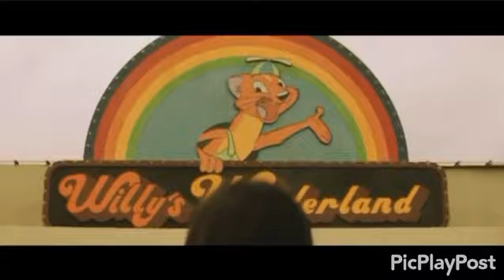Willy Wonderland Amv Stuck Inside (Female Cover)